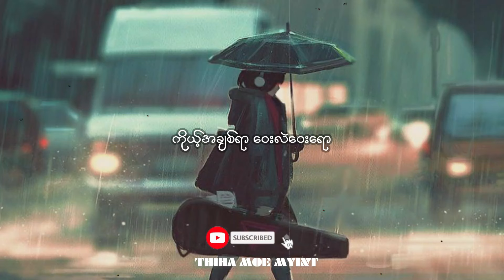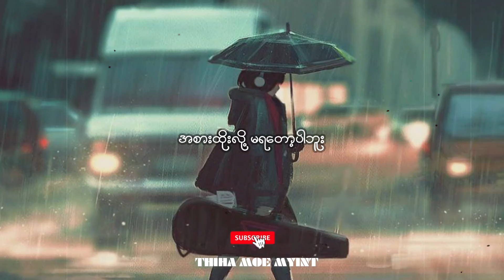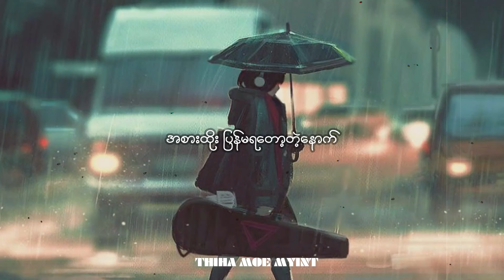တစ်ယူသန် - ဆောင်းဦးလှိုင်၊ စည်သူလွင်၊ အဲလက်စ်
We strives to bring the best lyric videos of popular Myanmar songs.